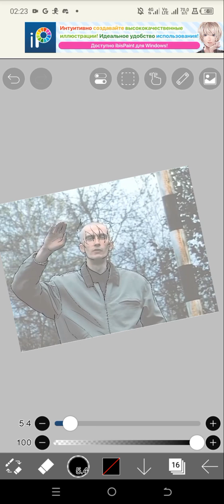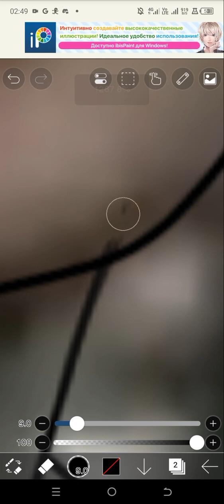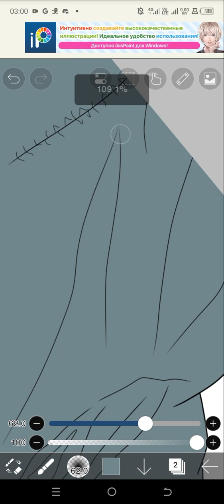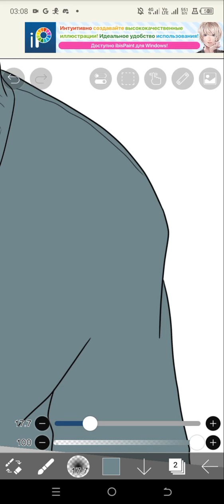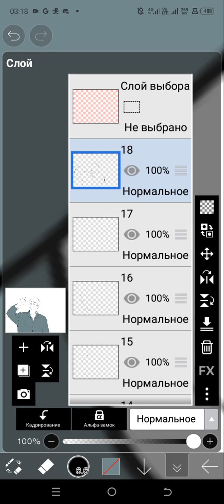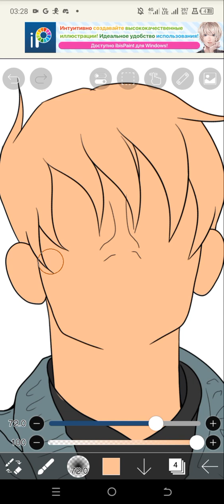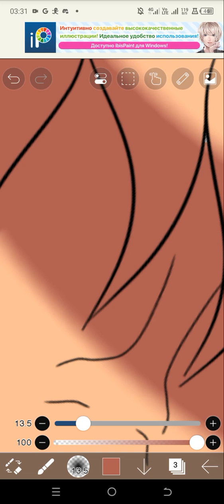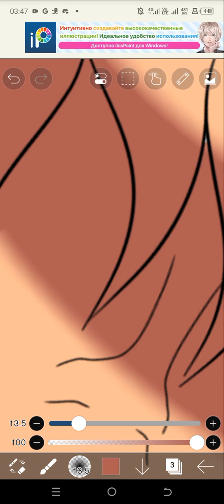lazy lazy lazy